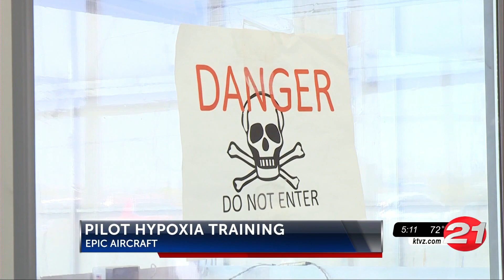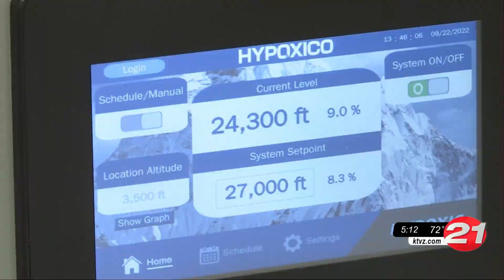Epic Aircraft, FAA partner on pilot hypoxia training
The Federal Aviation Administration brought a special hypoxia chamber to Epic Aircraft to help train pilots on what to do if they experience lack of oxygen.